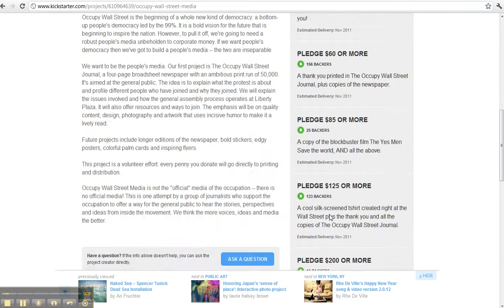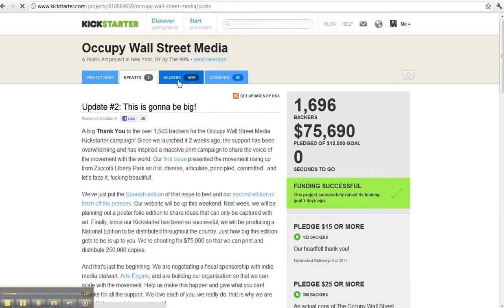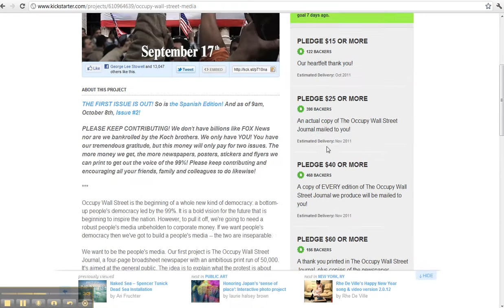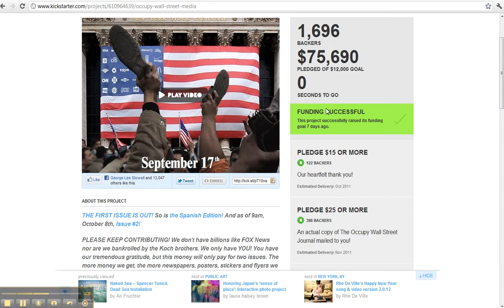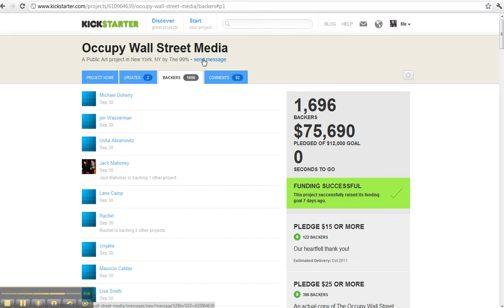Foundups.TV: @KickStarter - Occupy Wall Street Media FRAUD?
THIS CAMPAIGN WAS REMOVED BY KICKSTARTER.

I came across this Kickstarter campaign and it looks very suspect to me.

Why doesn't Kickstarter show who are the people raising the money? There are contributors asking questions and no one updating info!

Did they take the money and run?